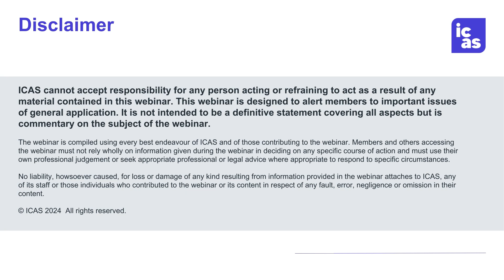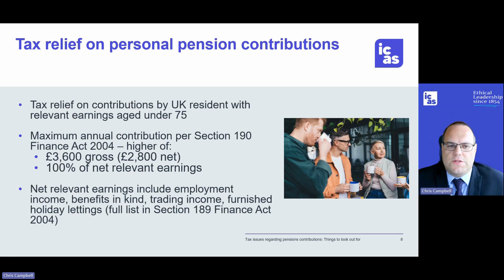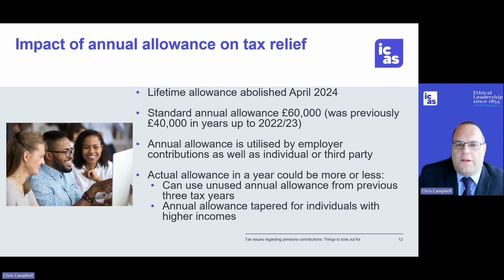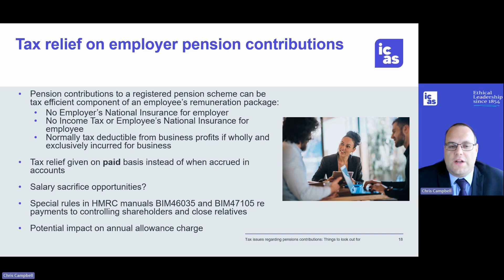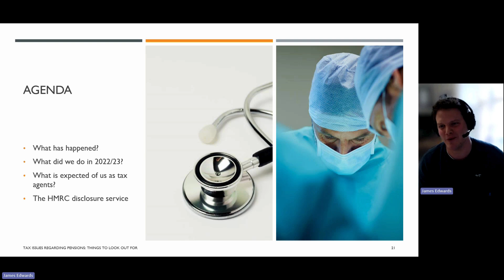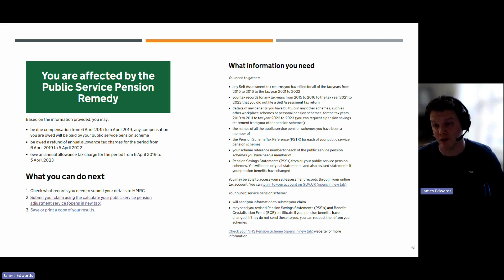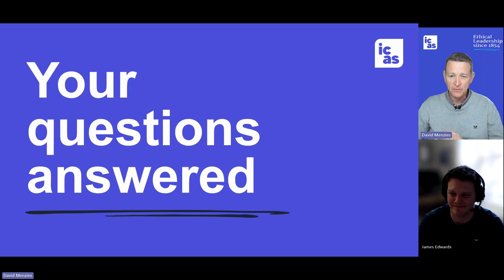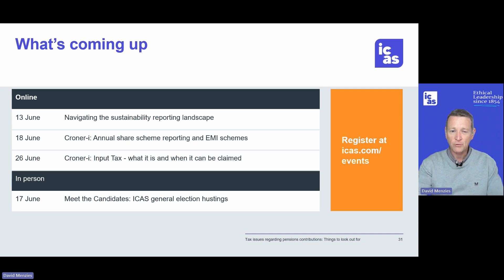Tax issues regarding pension contributions: Things to look out for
Watch this refresher on key tax issues for pension contributions. Our panel explore how businesses can secure tax relief on pension contributions paid on behalf of their employees. This includes consideration of the wholly and exclusively rule and why tax relief on employer pension contributions may be spread over several years. Our expert panel also look at the limits for personal pension contributions and how the annual allowance operates for individuals with higher levels of income.

If you have clients who are members of public sector pension schemes, our experts unpack the recent developments in this area and highlight what you need to know. By drawing on real-life legal cases such as the McCloud remedy, you’ll learn how these outcomes could impact your clients.